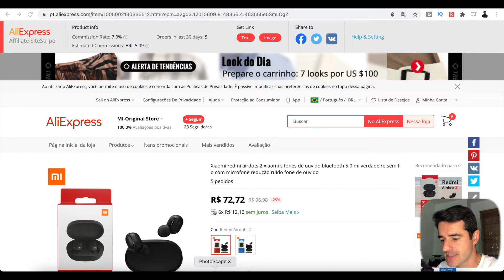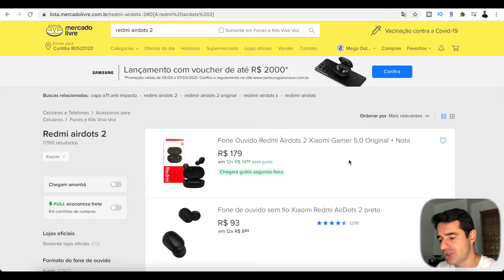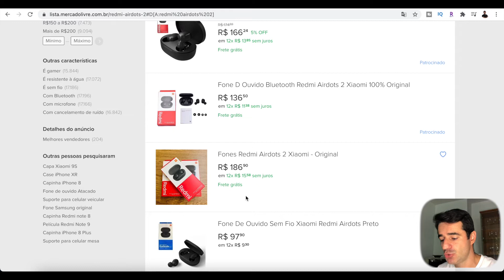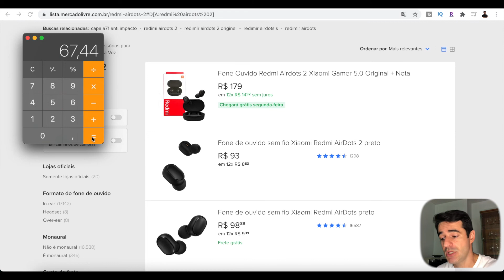Ganhar dinheiro no mercado livre ganhar dinheiro na internet Aliexpress - Vender no Mercado Livre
👉 Airdots 2 ALIEXPRESS

Neste vídeo eu vou te mostrar como você pode começar seu negócio online no Mercado Livre comprando Xiaomi no Aliexpress e importando produtos para o Brasil.

Nesta estratégia você vai comprar produtos no Aliexpress e importar para o Brasil para vender no Mercado Livre. Vender no Mercado Livre é um formato muito interessante porque você pode ganhar dinheiro na internet começando na pessoa física ou na pessoa jurídica. O investimento é pequeno e você pode trabalhar de casa.

Basta um pouco de boa vontade e uma conexão com a internet. Aprenda a ganhar dinheiro na internet com a Universidade do Empreendedor Digital e tenha uma renda extra trabalhando em casa.

1) Criar ou encontrar ótimos produtos / serviços para vender.
2) Apresentar esses produtos aos clientes certos.
3) Dar a esses clientes um ótimo motivo para comprar.